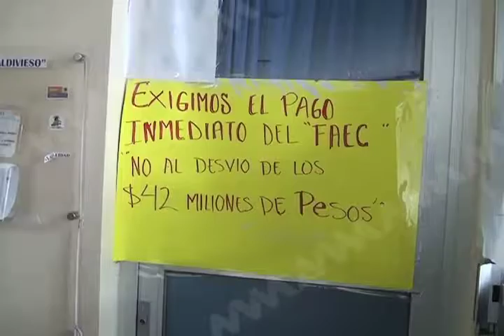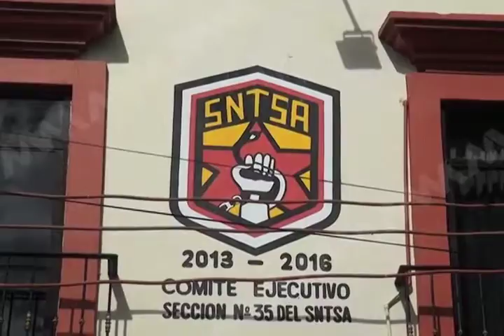Podrían irse a paro de labores el SNTSA si el gobierno no da cumplimiento a sus demandas.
Mario Félix Pacheco, secretario general de la sección 35 del Sindicato Nacional de Trabajadores de la Secretaría de Salud (SNTSA), anunció el posible paro de labores de este sindicato, que aglutina a más de doce mil trabajadores, para exigir material de trabajo en los Hospitales y Centros de Salud de los Servicios de Salud de Oaxaca (SSO) ya que hasta el momento el gobierno no ha dado cumplimiento a sus demandas en infraestructura y equipamiento.